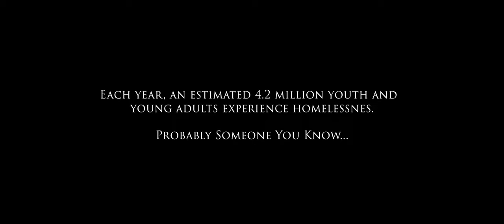The Bench | Musicbed Challenge | 2022 Short Film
The first short film I ever made, thanks to a bunch of amazing volunteers. With the encouragement of the 2022 Musicbed Challenge, I finally got around to editing it.

Each year, an estimated 4.2 million youth and young adults experience homelessness. I was one.

Be kind, you never know someone else's struggle.

Musicbed Songs Used:
Still Wandering | Bronze Radio Return
Grow Again | Abilene

- Cjay Boisclair